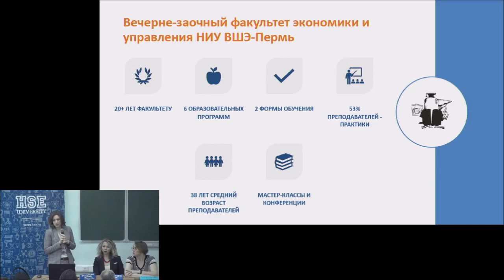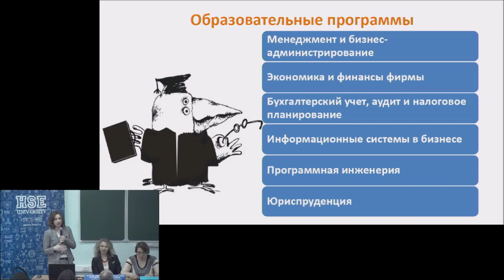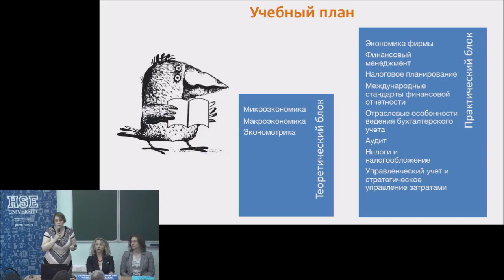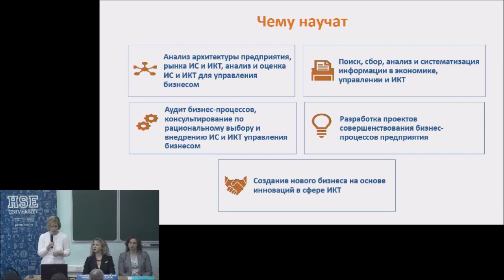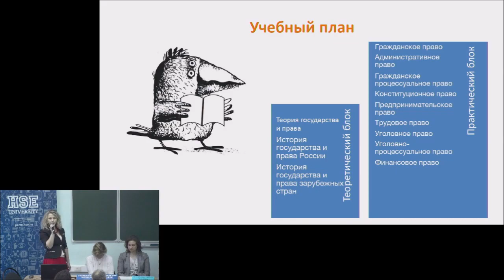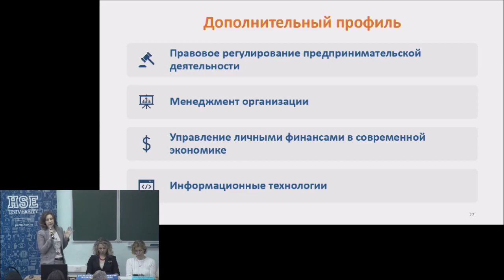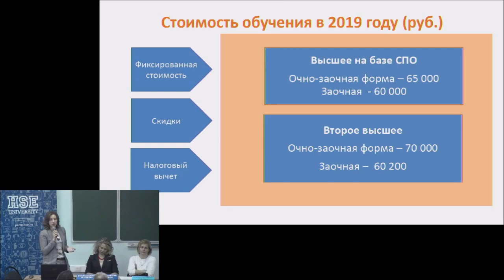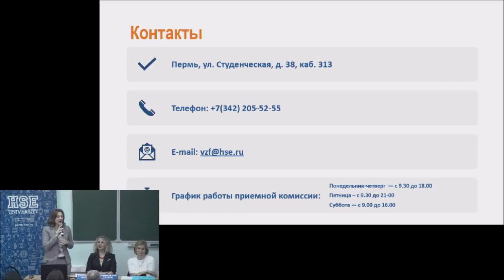День открытых дверей вечерне-заочного факультета экономики и управления 2019